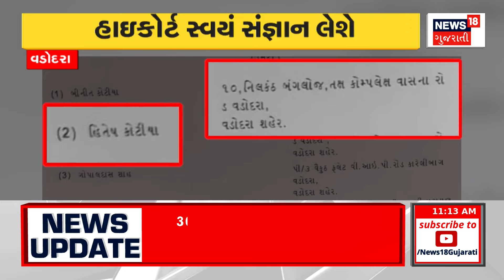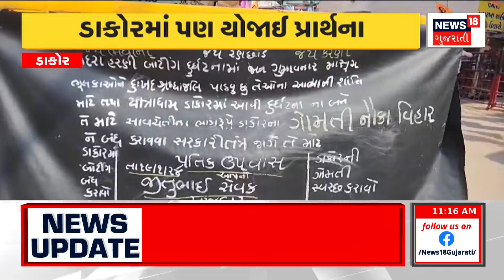Surat News: પ્રેમીએ પ્રેમિકાને માર્યા છરીના ઘા | Crime News | Gujarati News | News18 Gujarati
In Pasodra, Surat, when the lover got engaged, the lover entered the house and stabbed him. The girl's sister was also stabbed when she got in between. Following the incident, the young man threw flammable liquid and set himself on fire.

સુરતના પાસોદ્રામાં પ્રેમિકાની સગાઈ થતાં પ્રેમીએ ઘરમાં ઘુસી છરીના ઘા માર્યો. યુવતીની બહેન વચ્ચે પડતાં તેને પણ છરી મારી હતી. ઘટનાના અંજામ આપી યુવકે જ્વલનશીલ પ્રવાહી છાંટ પોતાની જાતને આગ ચાંપી દીધી દીધી. n18oc_surat